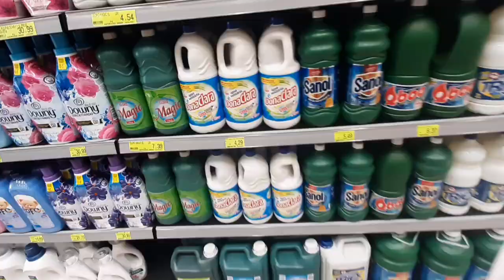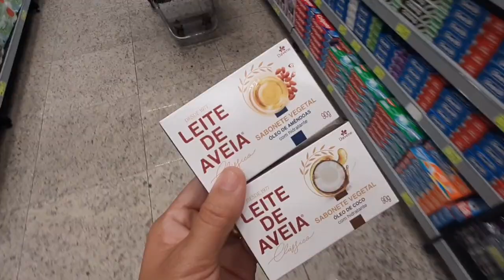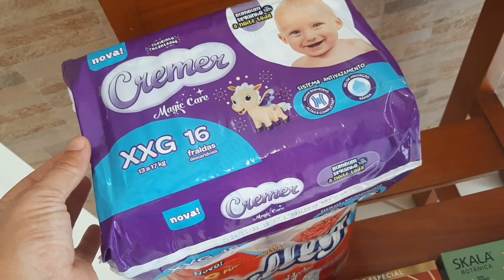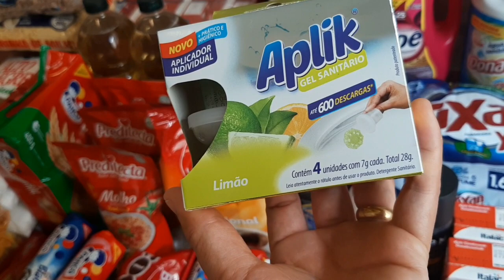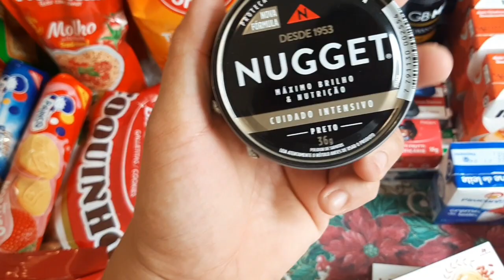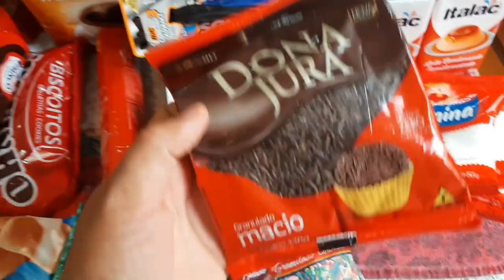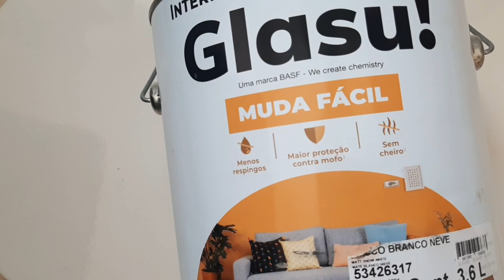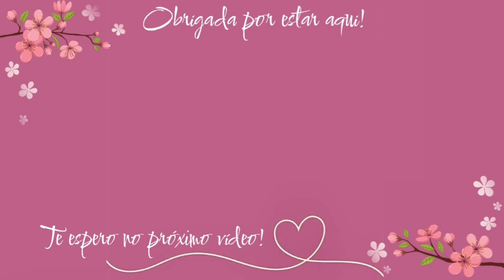COMPRAS MERCADO DO MÊS de Abril | quanto gastamos vlog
Oi amores como vocês estão? Espero que muito bem.
Vídeo de compras do mês e quanto gastamos no mercado, valor total.
Ah e compramos tinta para pintar a teto da casa.
Espero que gostem do vídeo vlog de hoje.

Deus de detalhes!